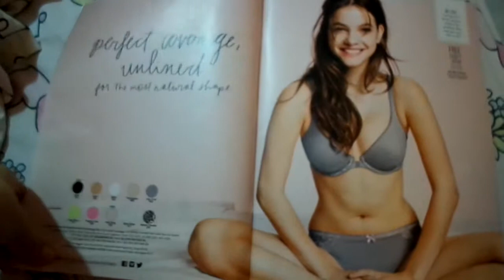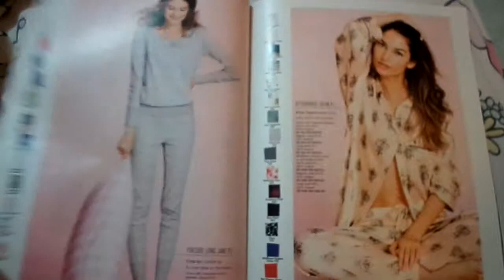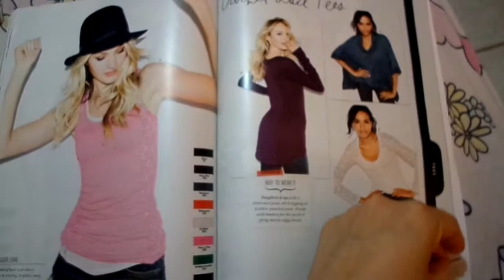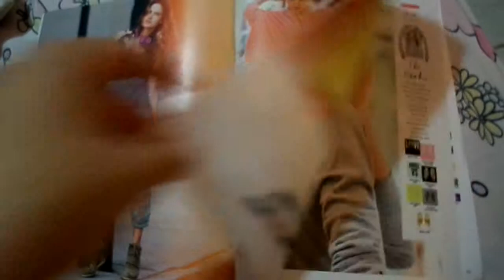Behati Prinsloo and Candice Swanepoel Victorias Secret Catalog 2013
Flipping through " Fall Style Guide 2013 Vol.1"